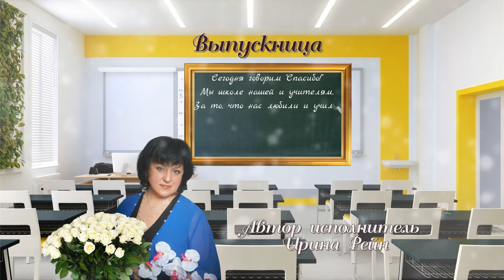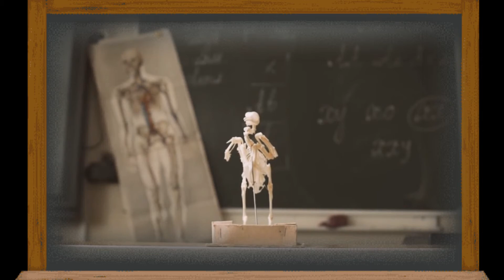Выпускница. Автор исполнитель Ирина Рейн .Монтаж Лилии Кирьяновой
Видео клип смонтирован в программе Прошоу-продюсер 9.
С  применением материалов,
 взятых в свободном доступе интернета.
музыку, фотографии, картинки, видео, стили,
переходы принадлежат их владельцам и взяты
 из открытых источников сети Интернет.
Я благодарна авторам за возможность
их использования в своей работе.
Музыкальное сопровождение в ролике -
Приглашаю посмотреть мою работу!
Благодарю за прекрасные слова!
 Рада Вас видеть на канале!
 Мои наилучшие пожелания счастья и добра!
Если вы хотите следить за моим творчеством и не пропускать
If you want to follow my work and not miss a new video,
 комментарии и отправлять в соц. сети